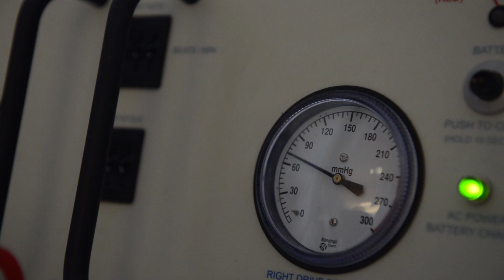Video: Device allows artificial heart recipient to walk out of University of Michigan Medical Center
Stan Larkin is the first artificial heart recipient to be discharged from University of Michigan Frankel Cardiovascular Center with the Freedom portable drive device.  The device allows Larkin to wait for a heart transplant in his own home and afford